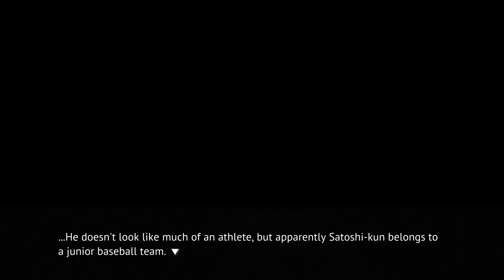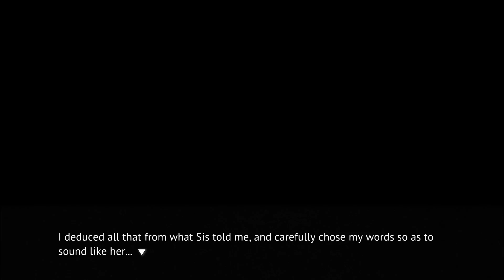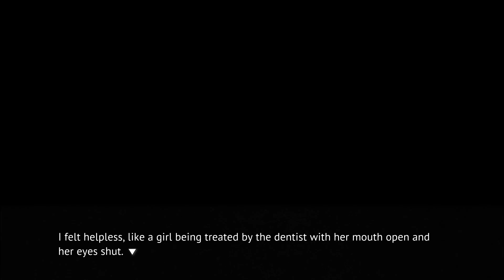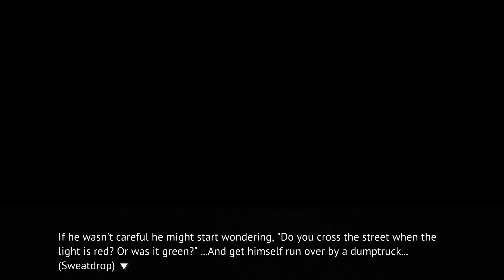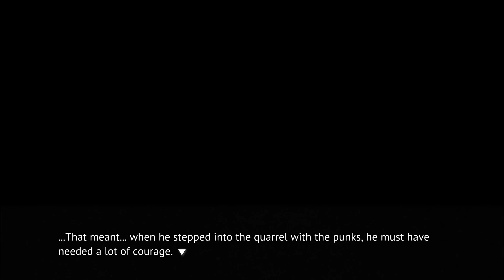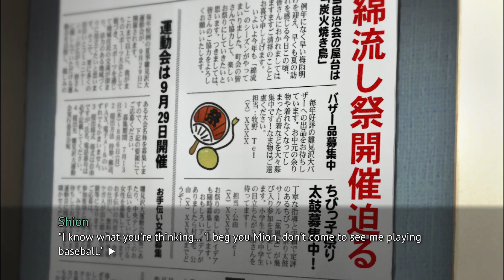Shopping Trip! | Jimsf & NCW Play Higurashi When They Cry | Part 68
Idiot falls in love with idiot, more at 11.
Also merry Oíche Shamhna you filthy animals.